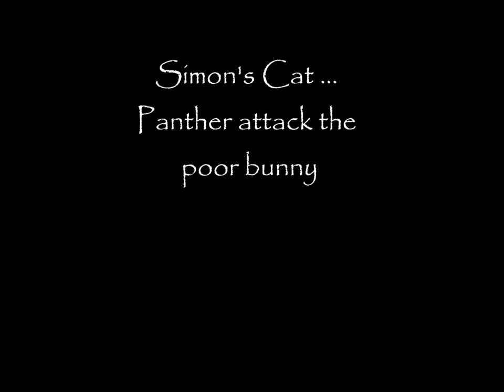Simon's Cat Panther attack the poor bunny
this is my beast...   :-P